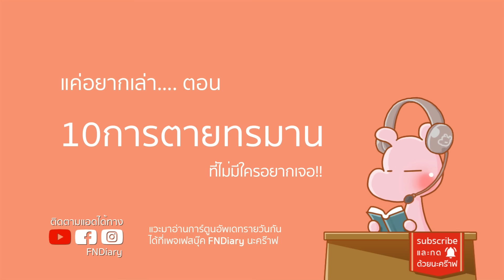10 อันดับการตายที่ทรมานที่สุด!! ดาร์คไดอะรี่ I แค่อยากเล่า...◄1717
การตายอย่างทรมานของ 12 สาวกพระเยซู